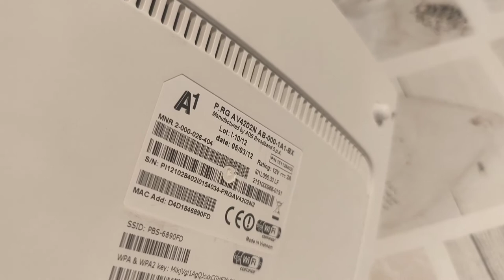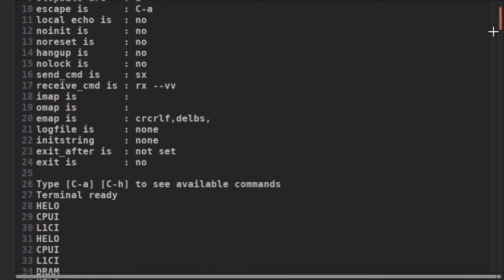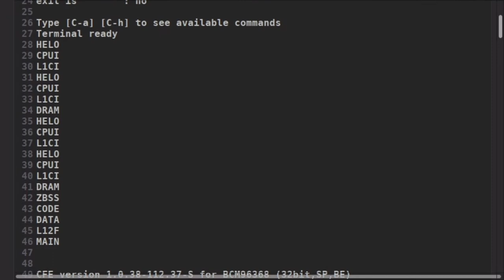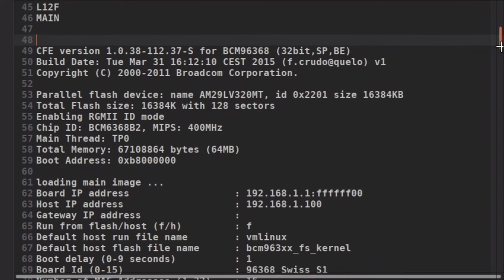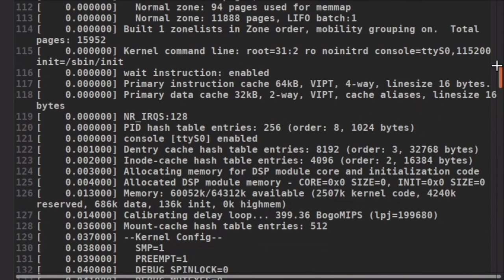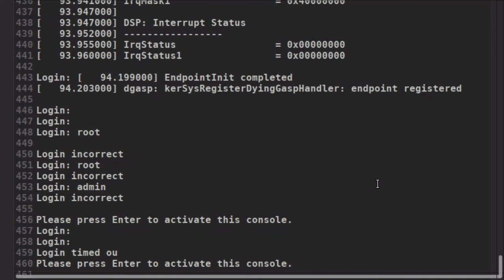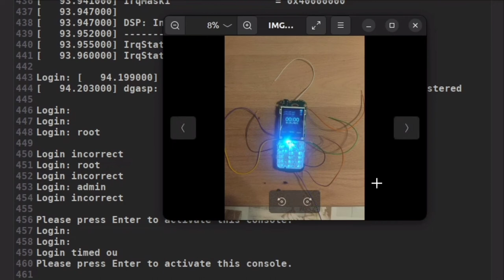In memoriam — bricked P.RG AV4202N & Nokia 105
The expeditions into the unknown are not always without victims: here is a brief story how I connected to the UART of my router through a self-attached serial port at #115200 baud, 8N1, how I discovered Broadcom's CFE — and how I finally bricked it. Thanks to the Flashback Team for the inspiration, they progressed in their endeavour way better than I did